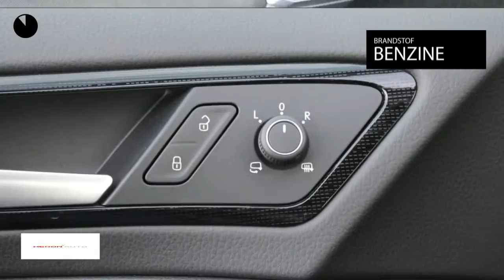Volkswagen Golf 1.0 TSI 110pk HIGHLINE | NAVI | LED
Gem. verbruik: 4,0 l/100km
Verbruik stad: 6,0 l/100km
Verbruik snelweg: 4,0 l/100km
Emissie: 112,0 g/km
Energielabel: B

Merk: Volkswagen
Model: Golf
Type: 1.0 TSI 110pk HIGHLINE | NAVI | LED
Bouwjaar: 2017
Vermogen: 110 kW
Cilinderinhoud: 999 cc
Aantal cilinders: 3
Brandstof: benzine
Uitstootklasse: euro 6
Transmissie: handgeschakeld
Gewicht (leeg): 1.137 kg
Max trekgewicht: 1.300 kg
Carrosserievorm: hatchback (5 drs)
Kleur: zwart

Accessoires:
* Achterbank neerklapbaar (ongelijke delen)
* Afdekscherm bagageruimte
* Airbag bestuurder
* Airbags voor
* Airconditioning
* Alarmsysteem
* Automatische Parkeerrem
* Automatische Stabiliteits Controle
* Bandenspanningscontrole
* Bestuurdersstoel in hoogte verstelbaar
* Boordcomputer
* Buitenspiegels in carrosseriekleur
* Buitentemperatuurmeter
* Climate control
* Cruise Control
* Fabrieksgarantie
* Getint glas
* Hoofdsteunen achter
* In hoogte verstelbaar stuur
* Lederen stuurwiel
* Lichtmetalen velgen (17)
* Middenarmsteun voor
* Mistlampen voor
* Navigatiesysteem
* Parkeersensoren
* Privacy Glass
* Radio
* Radio/CD speler
* Snelheidsbegrenzer
* Start/Stp systeem
* Stuurbekrachtiging
* Telefoon
* Toerenteller
* Traction control
* Warmtewerend glas
* Witte knipperlichten
* Zij-airbags
* NAP
* Energielabel B
Omschrijving:
Zeer nette Golf Facelift model met veel opties. Heerlijke sportstoelen, 17"lichtmetalen velgen, perfect onderhouden.Dit betreft een rijklaarprijs, dus inclusief afleverkosten en 6 maanden BOVAG, Das Welt of Audi Selectie Plus garantie. Bij ons kunt u zelf kiezen hoe u een auto afgeleverd wil hebben. Vraag naar de voorwaarden. Voor meer informatie over occasions kunt u contact opnemen met Jeroen Brink of Tim Janssen op 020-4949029. Voor nieuwe Auto's kunt u contact opnemen met Ron Vlaanderen Oldenzeel 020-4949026 of met Edwin Keur 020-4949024. In verband met de indeling van het pand verzoeken wij u om even te bellen als u wilt komen proefrijden. Ofschoon wij deze website met de grootst mogelijke zorg bijhouden behouden wij het recht voor op verkeerde uitvoeringen of verkeerde uitrusting niveaus. Wij zijn officieel VW & Audi dealer.

Aanbieder: